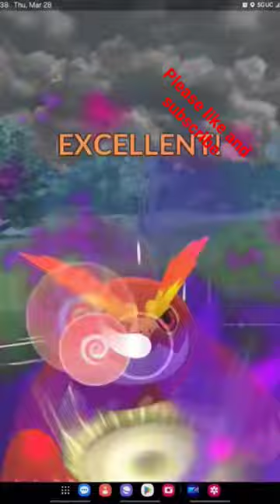A Nail Bitter in pokemongo